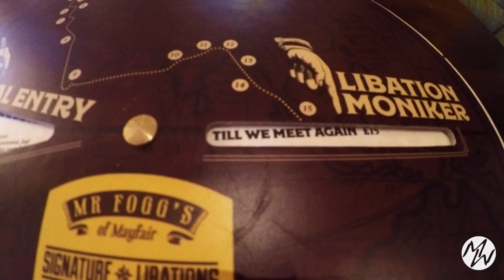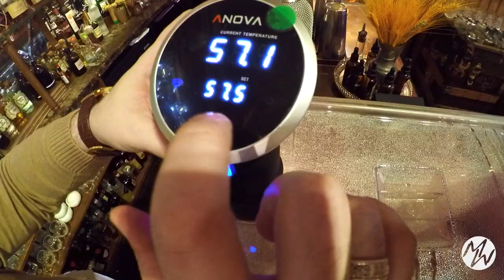Mr Fogg's Residence - London - with Stefano Mereu & Marek Novak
Mr Fogg's Residence -London